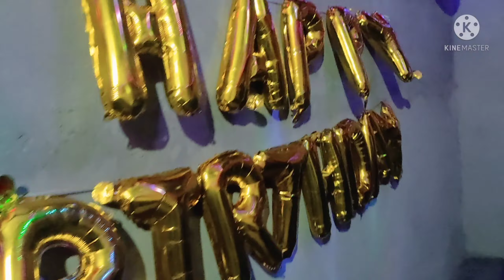Birthday Party 🥳🎉 //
Aaj mera dost ka janm din hai .
aur janm dim main dhamaka dar party 🥳🎉

     Birthday Boy Bimal Shill

Guys mera naya channel hai plz support koro  plz plz plz guys 🙏🙏🙏

     aane wala video dekhne ke liye  🙏🙏